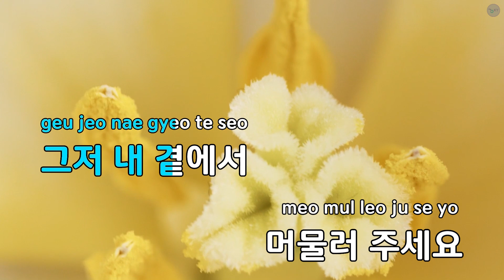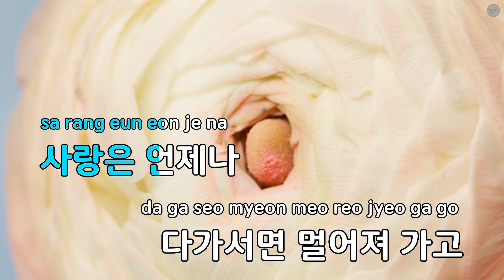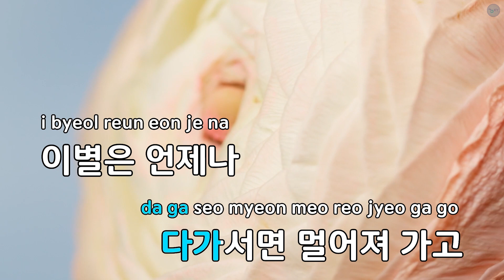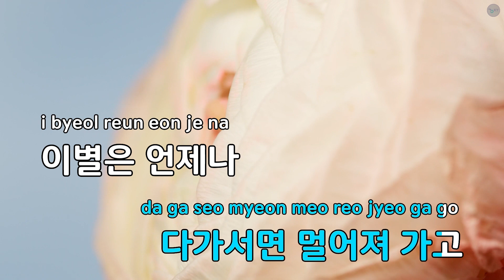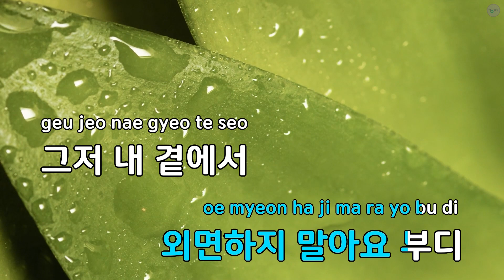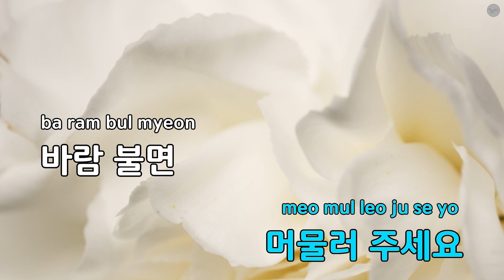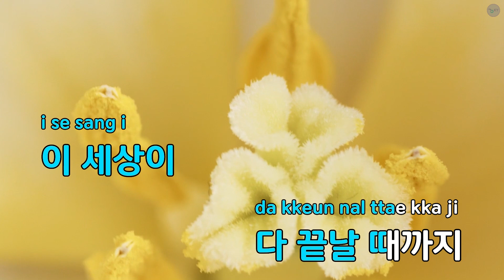바람 불면 (드라마"슈츠") - 정은지(에이핑크) (KY.91670) / KY KARAOKE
"★ 곡 정보 ★
번호 : 91670
제목 : 바람 불면 (드라마""슈츠"")
가수 : 정은지(에이핑크)
작사가 : 지훈
작곡가 : 로코베리

Copyrightⓒkeumyoung